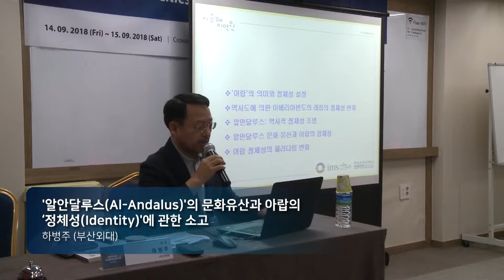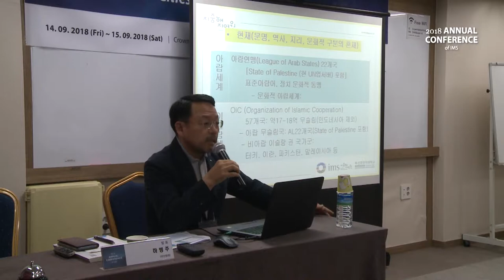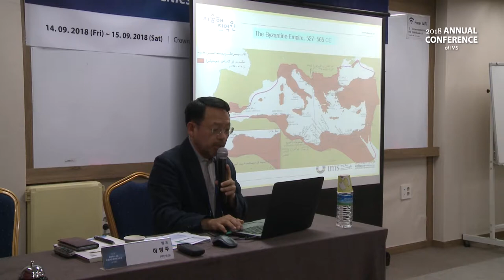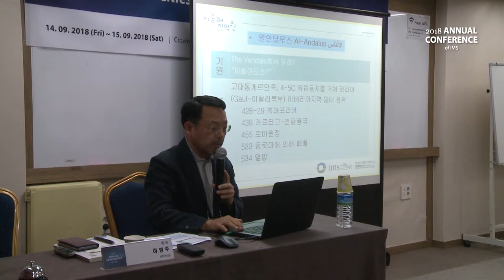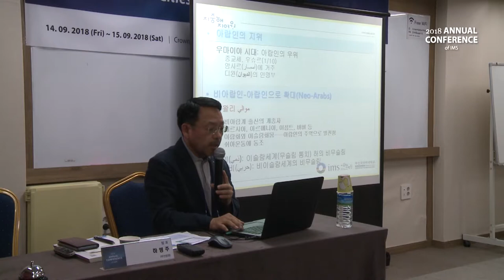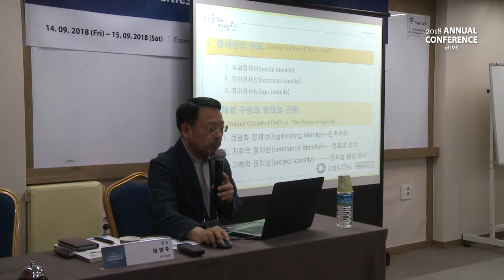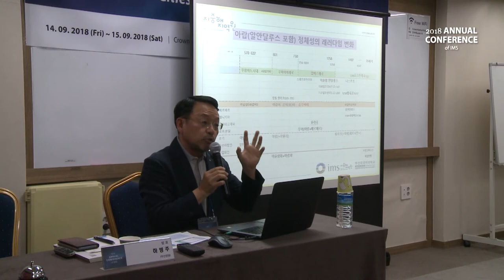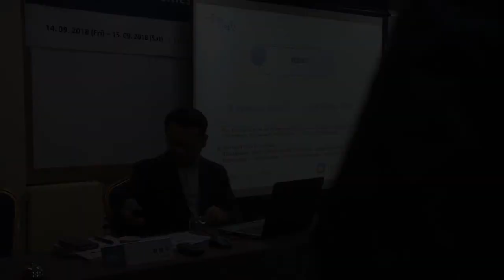[3회의-2] '알안달루스(Al-Andalus)'의 문화유산과 아랍의 ‘정체성(Identity)'에 관한 소고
하병주 (부산외대)